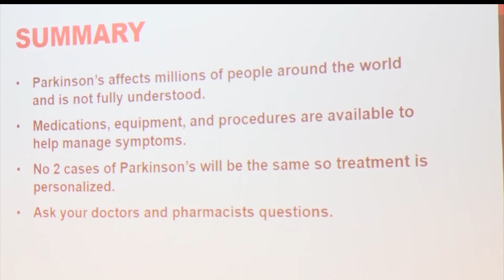Parkinson's Disease Support Group In Bemidji Lets People Know They're Not Alone